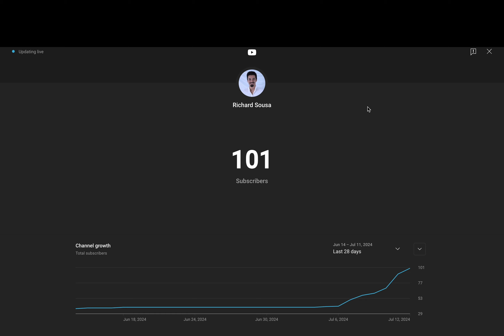100 Club 🥰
This has been challenging. I have been posting about 5 times a day, and creating stories for each has been a push in my own skills. I want to say that this has helped me realize that as a storyteller, I have grown and have more developed.